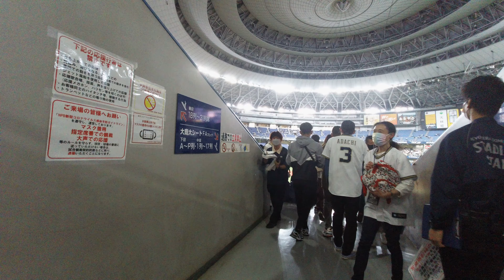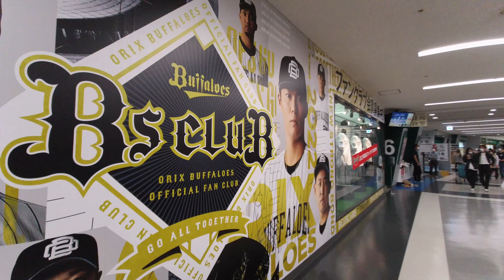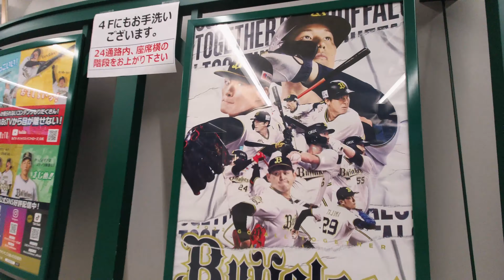【Osaka 💖】Walk Japan - Kyocera Dome Osaka Baseball Stadium Walk ASMR 【4K】오사카 โอซาก้า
今回は２０２２年のクライマックスシリーズのオリックスバファローズと福岡ソフトバンクホークスの試合を見に行きました。多くのファンが試合を楽しんでいたのでお祭りのような雰囲気を楽しんでほしいです。

This time, I went to see the 2022 Climax Series match between the Orix Buffaloes and the Fukuoka Softbank Hawks. Many fans were enjoying the game, so I hope you enjoy the festive atmosphere.

这一次，我去看了欧力士水牛队和福冈软银老鹰队的 2022 Climax Series 比赛。很多球迷都在享受比赛，所以我希望你喜欢节日的气氛。

이번은 2022년의 클라이맥스 시리즈의 오릭스 버퍼 로즈와 후쿠오카 소프트뱅크 호크스의 경기를 보러 갔습니다. 많은 팬들이 경기를 즐겼기 때문에 축제와 같은 분위기를 즐기기를 바랍니다.

Esta vez, fui a ver el partido de la Serie Climax 2022 entre los Orix Buffaloes y los Fukuoka Softbank Hawks. Muchos fanáticos estaban disfrutando del juego, así que espero que disfruten del ambiente festivo.

Lần này, tôi đã đến xem trận đấu của Climax Series 2022 giữa Orix Buffaloes và Fukuoka Softbank Hawks. Nhiều người hâm mộ đã rất thích trận đấu, vì vậy tôi hy vọng các bạn sẽ tận hưởng không khí lễ hội.

ครั้งนี้ฉันไปดูการแข่งขัน 2022 Climax Series ระหว่าง Orix Buffaloes และ Fukuoka Softbank Hawks แฟน ๆ หลายคนสนุกกับเกม ดังนั้นฉันหวังว่าคุณจะสนุกกับบรรยากาศของงานรื่นเริง

На этот раз я пошел посмотреть матч Climax Series 2022 года между Orix Buffaloes и Fukuoka Softbank Hawks. Многие фанаты наслаждались игрой, поэтому я надеюсь, что вам понравится праздничная атмосфера.